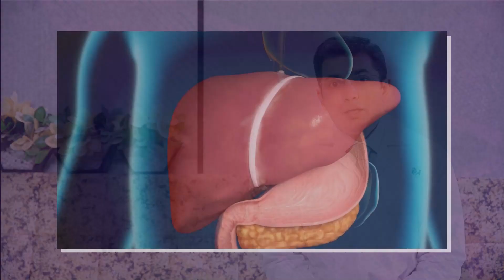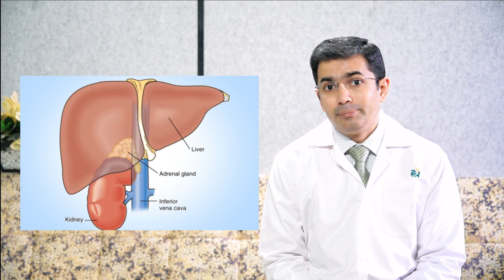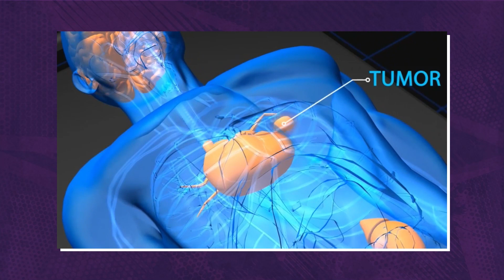स्टमक कैंसर का निदान | Diagnosis for Stomach Cancer in Hindi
स्टमक कैंसर का निदान एंडोस्कोपी, बायोप्सी, और इमेजिंग टेस्ट्स जैसे कि CT स्कैन के माध्यम से किया जाता है। ये जांचें कैंसर की पहचान, उसके स्टेज और उपचार की योजना बनाने में मदद करती हैं। जल्दी निदान से उपचार में सुधार हो सकता है।

Dr. Harsh Shah is the best stomach cancer specialist in Ahmedabad, Gujarat, and across India, with over 15+ years of experience in treating stomach cancer. Recognized as the best oncologist in India, he is leading the Robotic Cancer Surgery Hospital in Ahmedabad, enhancing his reputation for providing cutting-edge cancer care.